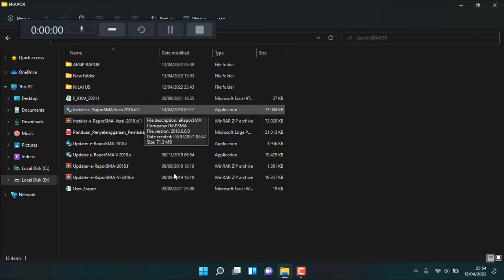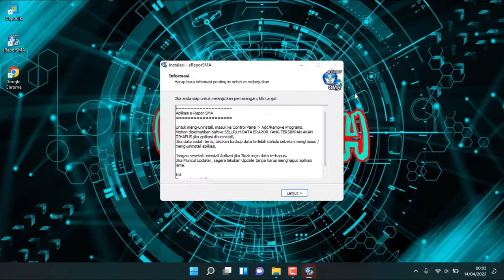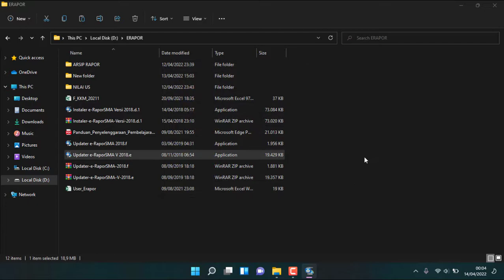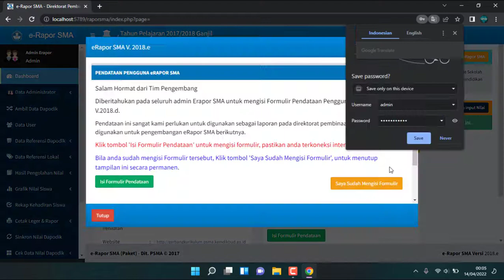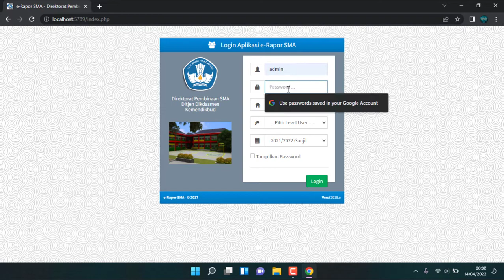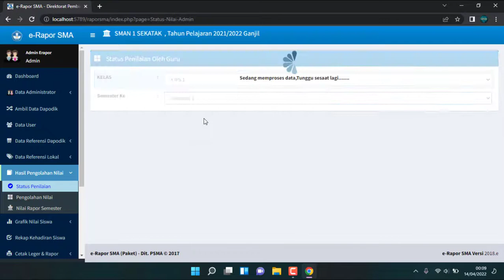CARA INSTAL APLIKASI ERAPOR 2022 TINGGAL PAKE‼️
Assalamu'alaikum Warohmatullahi Waborakatuh
Selamat datang di Baiztech Channel
Pada video kali ini saya akan memberikan tutorial CARA INSTAL APLIKASI ERAPOR 2022 TINGGAL PAKE